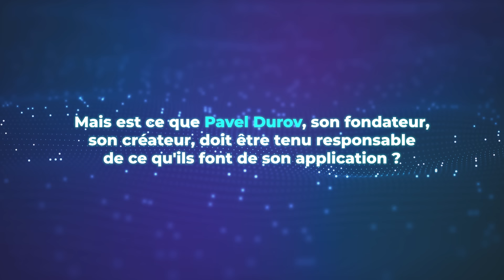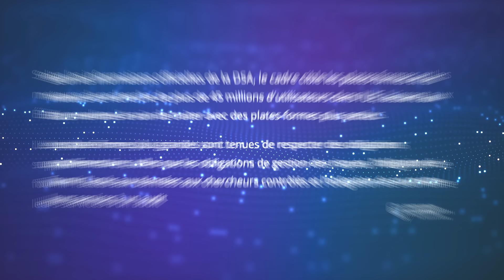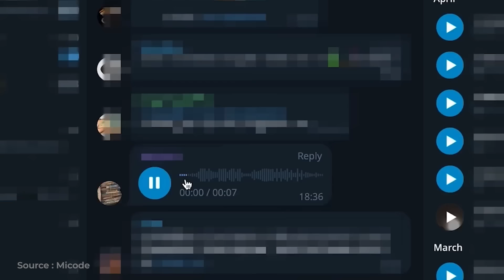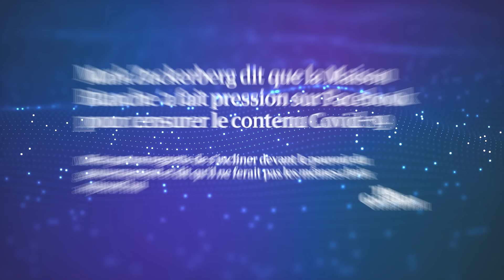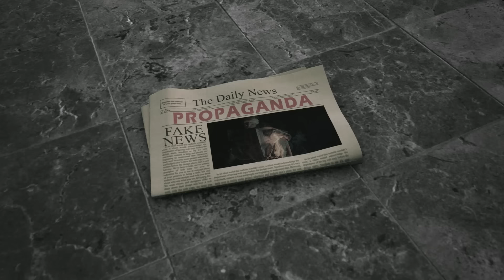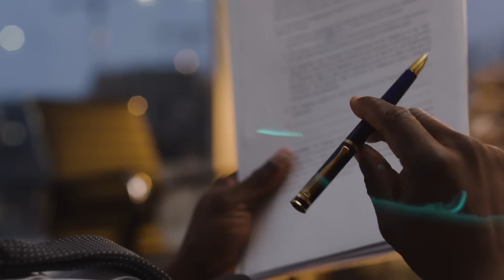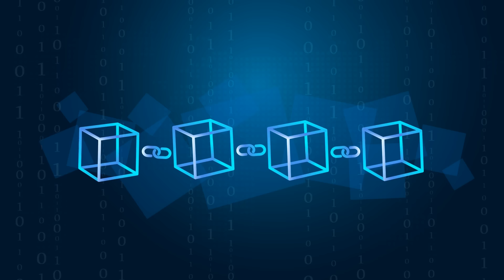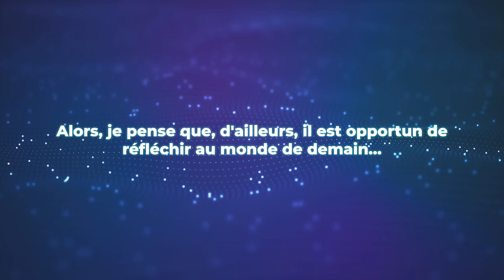⚠️ Votre vie privée en péril : l'enjeu du contrôle de Telegram ⚡️😵‍💫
Dans cette vidéo, on aborde l'arrestation controversée de Pavel Durov, le fondateur de Telegram, par les autorités françaises. L'affaire soulève des questions sur la liberté d'expression, le contrôle de l'information et les motivations cachées derrière cette arrestation. Nous explorerons les implications de ce scandale pour la confidentialité des utilisateurs et la réglementation numérique en Europe.

🎞️ Descriptif de la vidéo :
00:00 Intro
00:18 Pourquoi l'arrestation de Pavel Durov fait tant de bruit ?
01:11 Peut-on tenir Durov responsable des activités illégales sur Telegram ?
02:06 La lutte pour la liberté numérique : le parcours de Durov
03:30 Telegram face aux lois européennes : quel cadre juridique ?
04:24 Les accusations contre Durov : quelles justifications ?
05:15 Telegram et la guerre de l'information : Russie, Ukraine, et au-delà
06:09 Un bot russe cartographie Telegram : quelles implications ?
07:30 Les enjeux mondiaux du contrôle des données sur Telegram
08:25 Le cas Binance : pression gouvernementale et coopération forcée
09:21 Censure et contrôle de l'information : jusqu'où aller ?
10:37 Propagande, médias sociaux, et manipulation de masse
12:50 Blockchain et vie privée : la solution pour demain ?
16:18 Telegram et Toncoin : une blockchain au cœur de l'affaire
17:09 La lutte pour le contrôle d'une mine d'informations

✨✨✨ BONUS ✨✨✨
-10% sur vos frais de trading